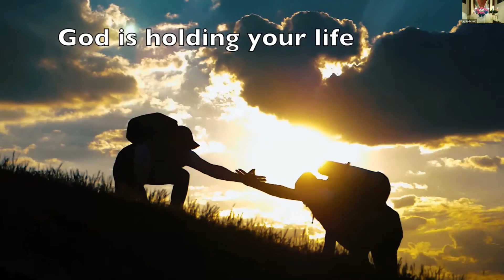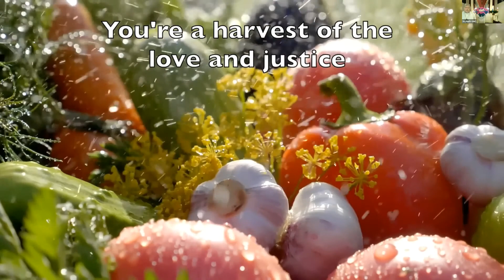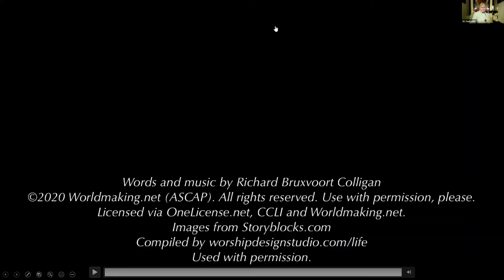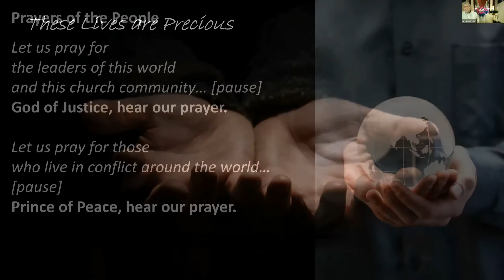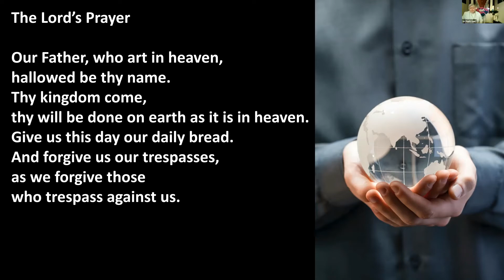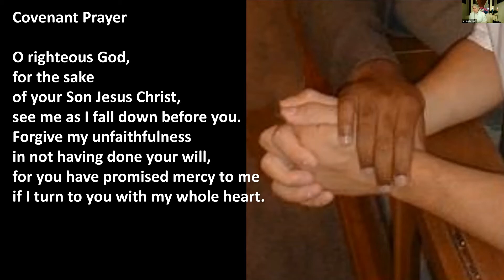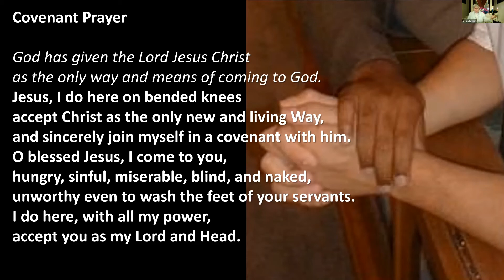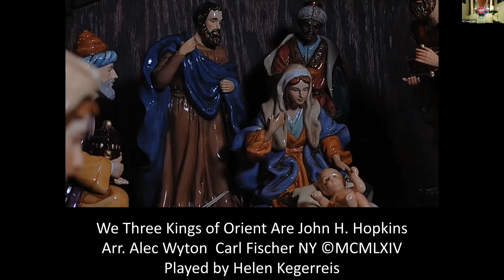2021 January 3 Worship